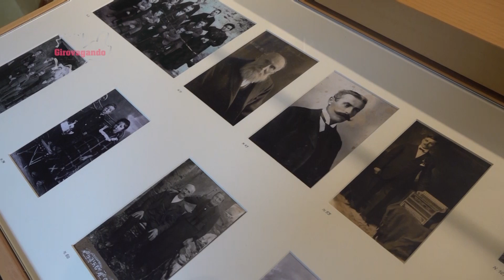In Val di Rabbi visitiamo MOLINO RUATTI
Appena prima dell'abitato di Pracorno troviamo il mulino ad acqua MOLINO RUATTI.
Si tratta di un antico mulino riportato in vita come testimonianza non solo dell’operoso lavoro dei molini di un tempo ma come vero e proprio museo di una casa contadina. Comprende infatti all’esterno due ruote mosse dalla forza dell’acqua, mentre al suo interno presenta: sala della molitura, corte, stalla, cantina, appartamento con suppellettili, stube, stanza da letto, cucina e disbrigo. Costituisce uno degli ormai pochissimi esempi di mulino ad acqua funzionante nel nord Italia. L’aspetto esterno del mulino conserva le tradizionali caratteristiche di questo tipo di edifici: centro focale è la grande ruota in legno, collegata a canali che, dal torrente Rabbiés, portano l’acqua fino a qui. Sulle pareti esterne, completamente in pietra, si aprono due ingressi: uno che porta alle macine e agli ingranaggi del mulino, l’altro alla cantina e alle stalle.
 A lato del secondo ingresso vi è inoltre una scala che porta alle vecchie camere da letto, alla cucina e alla nuova stanza di accoglienza per i visitatori. In facciata, inoltre, è posto un affresco raffigurante la Madonna di Caravaggio e Santa Caterina d’Alessandria, patrona dei mugnai. L’intero mulino, dopo i restauri, ha assunto l’aspetto e la funzione di museo e, pertanto, sono presenti un ambiente di partenza e un percorso di visita appositamente pensato e segnalato.
L'allestimento propone al visitatore una sorta di luogo della memoria in cui viene presentata una panoramica generale sulla società rurale e sull’economia contadina della Val di Rabbi, dalla particolare ottica dell’attività che nel mulino si svolgeva, attraverso l’esposizione di oggetti quotidiani, riducendo al minimo i supporti mediatici e con il sottofondo verbale dei commenti recitati dal locale gruppo di teatro.